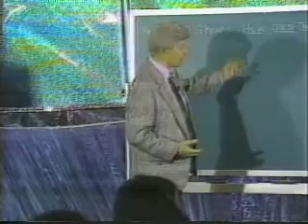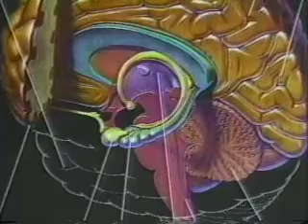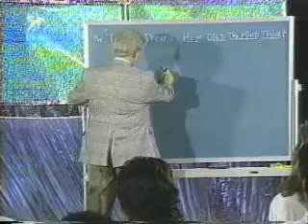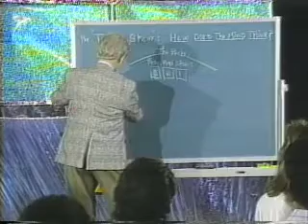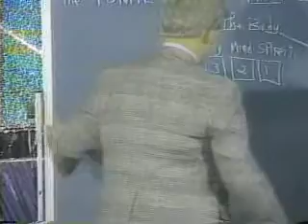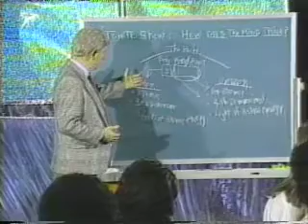How Does the Mind Think 1 of 3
Taken from a Unarius Class in El Cajon or San Diego, California.

more information at Unarius.org